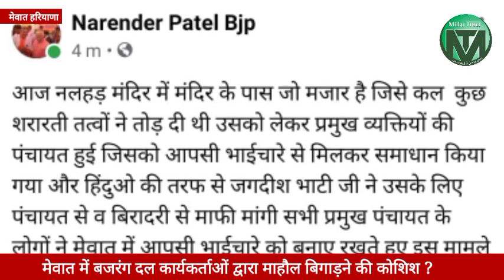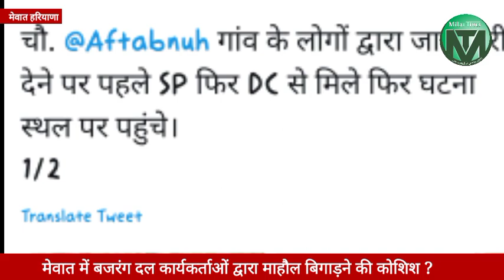बजरंग दल कार्यकर्ताओं ने मेवात में माहौल बिगाड़ने की कोशिश की ? Bajrang dal॥Millat Times Mewat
16 अगस्त 2021 को तथाकथित चरमपंथी हिंदू संगठन बजरंग दल ने मेवात के हिंदू मुस्लिम भाईचारे को संप्रदायिक रंग  देने की पूरी कोशिश की । बजरंग दल के कार्यकर्ता रैली निकालते हुए विशेष समुदाय के बारे में अभद्र और अपशब्द भाषा का इस्तेमाल किया । कितना अच्छा होता अगर बजरंग दल वाले समाज में नफरत फैलाने के बजाय मेवात में गरीबी, अशिक्षा, और बेरोजगारी को लेकर रैली निकालते हैं । यहीं तक नहीं रैली के दौरान मुसलमानों के भावनाओं के साथ खेलने की पूरी कोशिश कुछ लोगो का कहना की दादा नूर शाह के मजार को बजरंग दल के कार्यकर्ता ने ही तोड़ी है । पर मेवात  के मुसलमानों ने धैर्य का परिचय देते हुए कहां है कि हम सभी हिंदू मुस्लमान मिलकर फिर से मजार की तामीर कर लेंगे।  ये फैसला एक पंचायत बुलाकर लिया गया।बजरंग दल वाले अपने फेसबुक लाइफ में मुसलमानों को जेहादी बता रहे थे , कह रहे थे यह जिहादी लोग हिंदुओं पर अत्याचार करते हैं उनका धर्म परिवर्तन कर आते हैं हम उन हिंदुओं की रक्षा के लिए हमेशा तैयार है। सवाल ये  है कि क्या बजरंग दल के नजरो में ही सिर्फ़ हिंदू खतरे में है या ये कोई साजिश है समाज को बाटने की । क्या इन नफरती चिंटू के खिलाफ़ कोई कारवाई होगी। इस सिलसिले में जमीयत उलमा- ए -मुत्ताहिदा पंजाब के अध्यक्ष हजरत मौलाना याह्या करीमी ने अपने साथियों के साथ नूह  जिले के डीसी के माध्यम से हरियाणा के मुख्यमंत्री और गृह मंत्री समेत अन्य पुलिस अधिकारियों को एक ज्ञापन सौंपा है । वही मेवात में पूर्व विधायक और बीजेपी नेता चौधरी ज़ाकिर हुसैन ने चुप्पी तोरते हुए कहा है की दोषियों पर कार्रवाई की जाएगी।जबकि कांग्रेस विधायक आफताब अहमद इस मामले में पहले ही निंदा कर चुके हैं और सरकार से असामाजिक तत्वों के खिलाफ कार्रवाई करने की अपील कर चुके हैं।
फिलहाल इस मामले में एक पंचायत का आयोजन किया गया है जिसमें सर्वसम्मति से यह फैसले लिए गए हैं हिंदू और मुसलमान दोनों मिलकर मज़ार शरीफ की तामीर करेंगे लेकीन लोगों के मन अब भी सवाल उठ रहे है की क्या इनलोगो पर ठोस कार्रवाई होगी जिन्होंने समाज में जहर बोने का कार्य किया है।